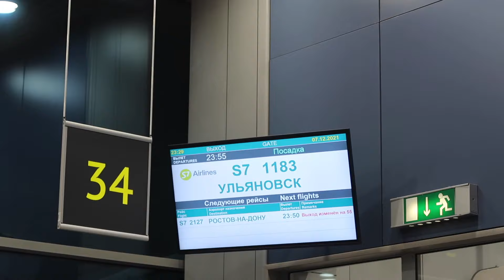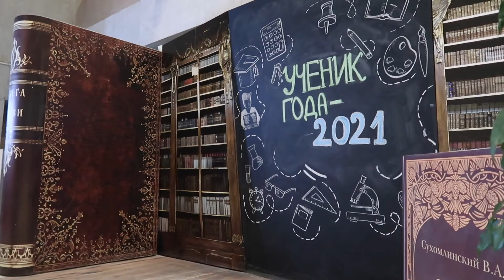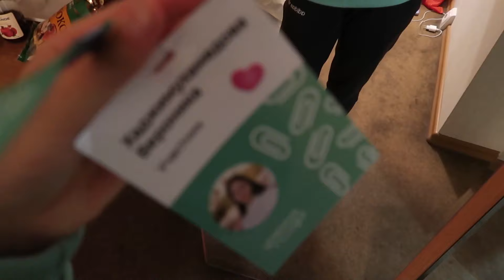финал конкурса УЧЕНИК ГОДА 2021🔥 | Ульяновск | Российский союз молодёжи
Приветик😁
Ты можешь поддержать мой канал:
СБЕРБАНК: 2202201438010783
Я очень ценю твою помощь❤️❤️❤️
В начале декабря я побывала в Ульяновске на финале Всероссийского конкурса "Ученик года"🔥

И в этом видео хочу вам показать всё, что там происходило🥰

🌟Для тех, кто не знает про этот конкурс:

«Ученик года» — всероссийский конкурс обучающихся общеобразовательных организаций для самых ярких, талантливых, умных и активных школьников страны!

Конкурс проходит в три этапа:
— региональный: выиграй конкурс в своем регионе;
— заочный: отправляй портфолио на заочную оценку.
— финал: соревнуйся в конкурсных испытаниях, которые пройдут в декабре 2021 года в Ульяновской области.

✅Тайм-коды

0:00 В этом видео...
0:15 Летим в Ульяновск
1:21 день первый
4:08 где мы живём + обзор мерча
5:50 день 2 | самопрезентация + кейсы
7:21 день 3 | краеведческий конкурс
9:17 день 4 | дебаты + ролевая игра
10:25 день 5 | музыкальный трамвай
10:55 посвящение в РСМ
11:19 | закрытие конкурса

✅Полезные ссылки

Музыка из видео:
Music by Chandler Juliet - Way Too Young to Feel This Old